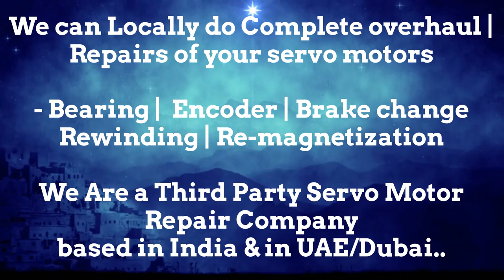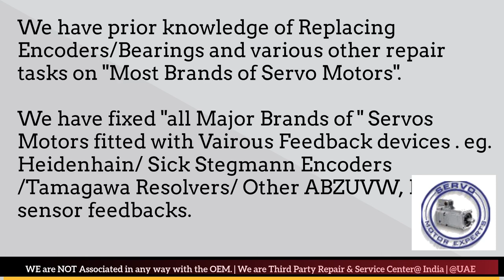Allen Bradley Servo Motor Repair India - Faridabad|Ghaziabad|Gurgaon|Pune|Mumbai|Hyderabad|Chennai